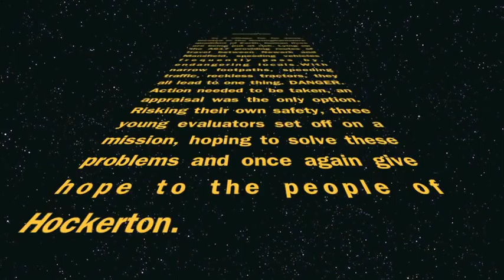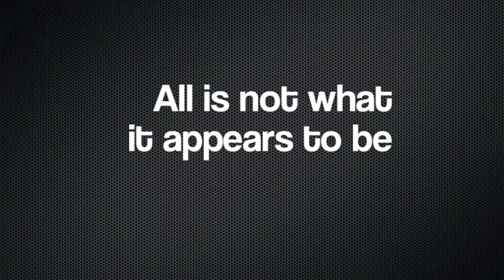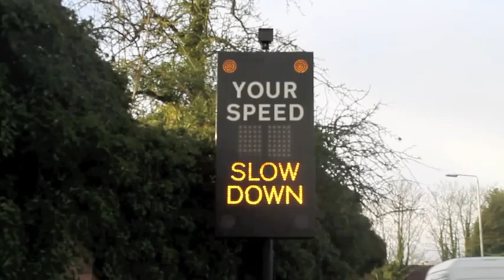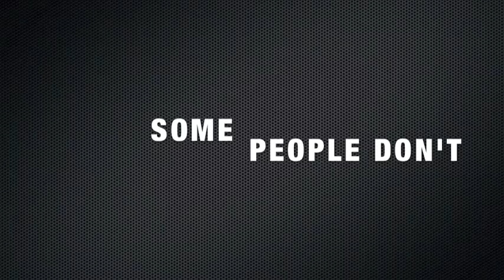HOCKERTON THE DANGER VILLAGE (HD) 2012 OFFICAL MOVIE TRAILER